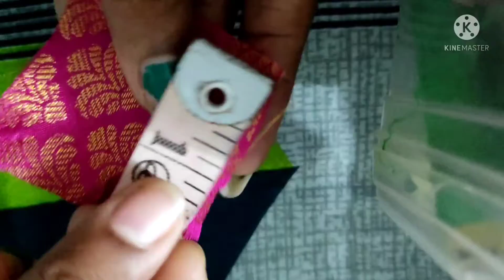Pink colour laddu gopal heavy poshak making